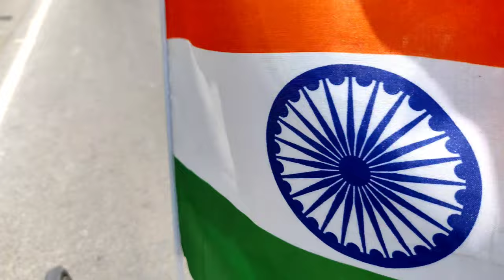🚴‍♂️ Cycle चलाकर कमाया बहुत सारा रुपया 💵 Cycle Se Kedarnath yatra || suraj bl vlog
❤धन्यवाद आप सभी को इतना प्यार देने के लिए 🙏❤

:-    मेरा व्लॉग बनाने वाला समान

🎥 कैमरा POCO M2 PRO
🤳 गोरिला सेल्फी स्टैंड
🎤माइक Boya BY M1